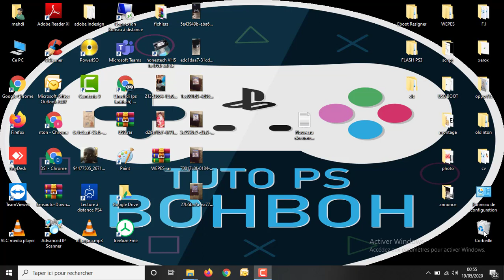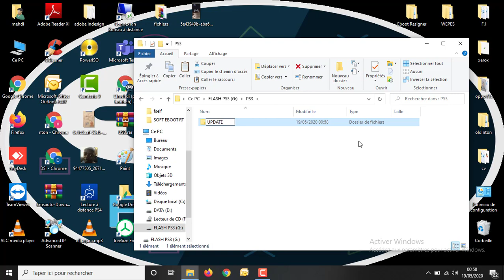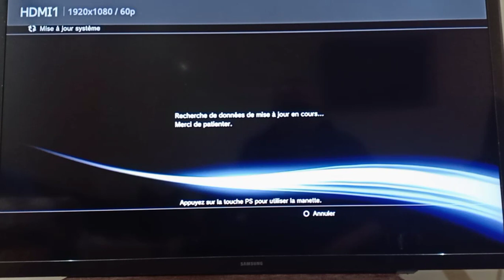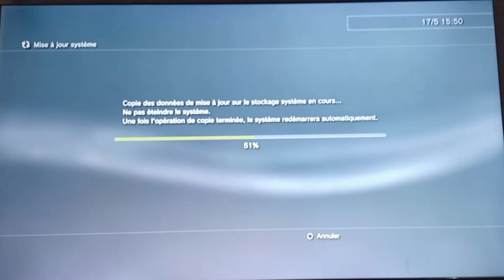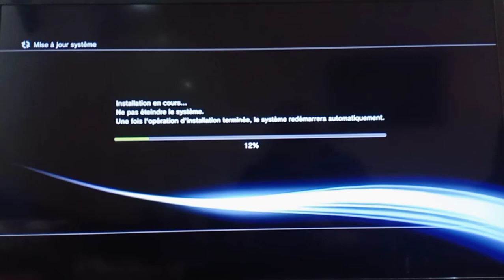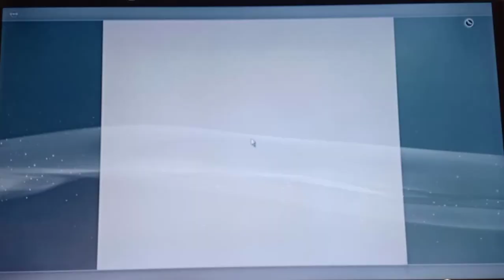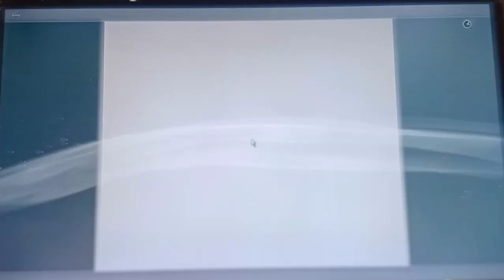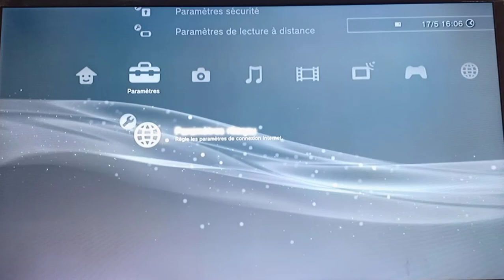[TUTO PS3] أسهل طريقة لعمل فلاش جميع اجهزة بلاستيشن 3على التحديث 4.86 🔥🔥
لا تنسوا الإشتراك في القناة لكي يصلكم الجديد